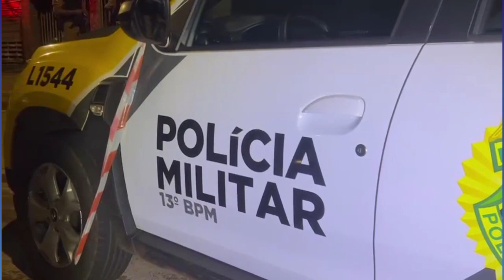HOMEM DE 25 ANOS É ASSASSINADO EM CAMPO MOURÃO